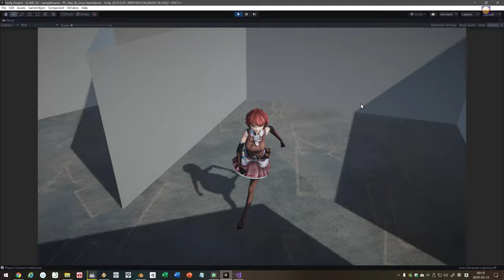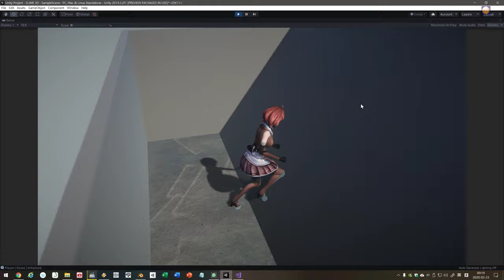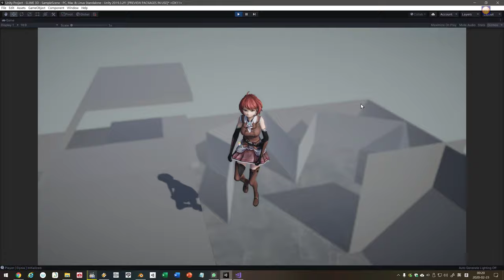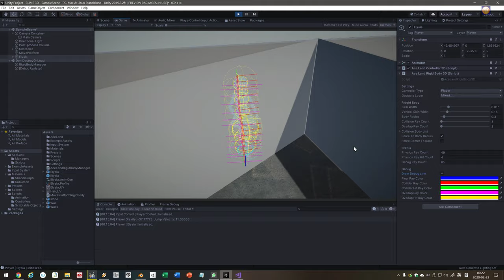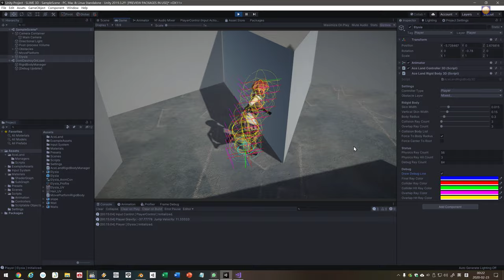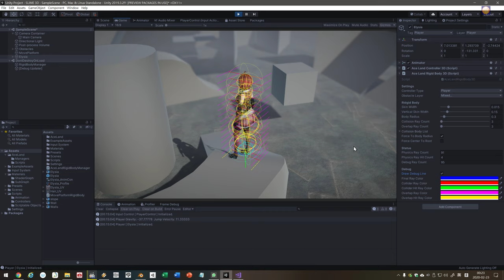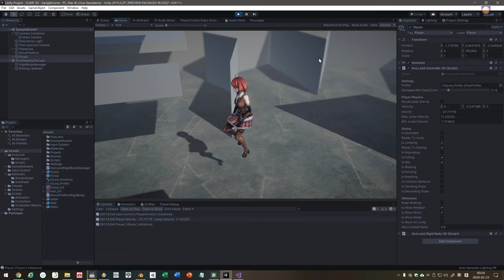Unity Custom Physics demo - Double T Raycast System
Hi, I'm Parsue Choi, indie game developer and amateur illustrator from Hong Kong.

This is a demo video of custom physic of the game I'm making.
I'm also planning to make a tutorial video of this custom physics.  However I'm very busy recently, I haven't decided when to start.
I will start to make the tutorial asap if many people want.

This was originally a 2D project,  but temporarily stopped for illustration jobs.  After think over a tons of reasons, I decided to make 3D on my game project.